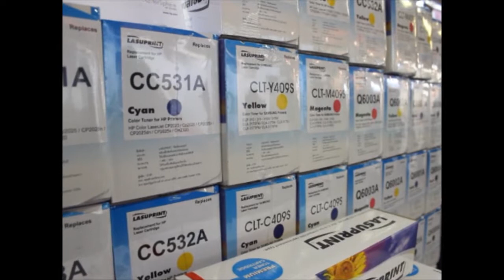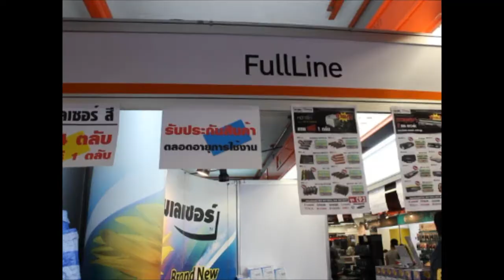ตลับหมึกเลเซอร์ Lasuprint at COMMART THAILAND 20 - 23 มีนาคม 2557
ตลับหมึกพิมพ์เลเซอร์ Lasuprint สินค้ามาตรฐานระดับอเมริกา คุณภาพเหมือนของแท้ พิมพ์ภาพเข้ม คม ชัด รับประกันตลอดอายุการใช้งาน

โทรศัพท์ : 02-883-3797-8
โทรศัพท์มือถือ : 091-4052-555